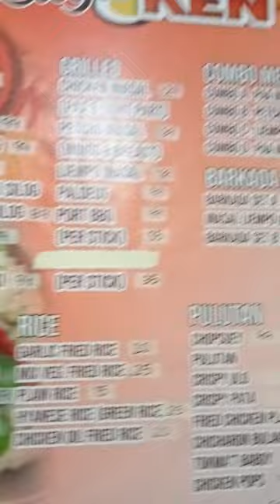kain tayu mga boss